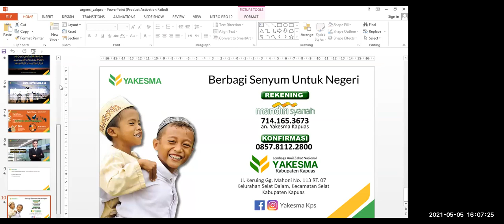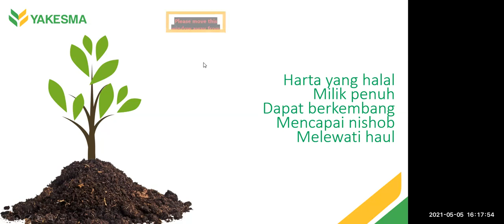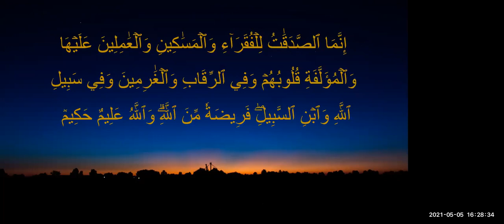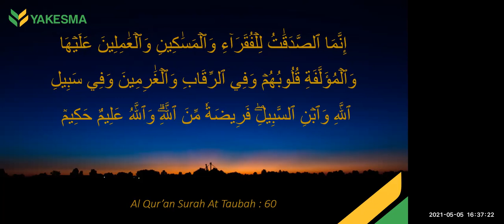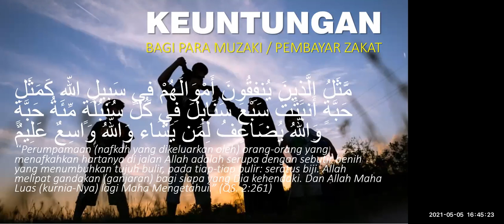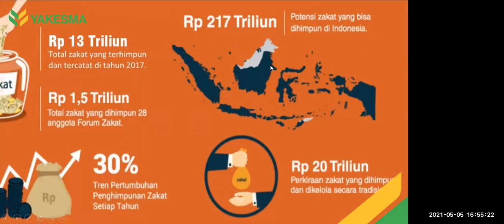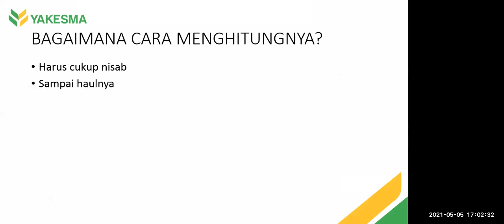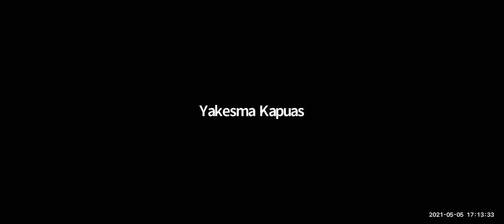Urgensi Zakat Profesi untuk kebahagiaan keluarga Anda (presentation view)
INFORMASI KAPUAS - Rabu, 5 Mei 2021 pukul 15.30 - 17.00 WIB dibawakah oleh Ustadz Samsul Munir (Amil Lembaga Amil Zakat Nasional Yayasan Kesejahteraan Madani Kapuas).